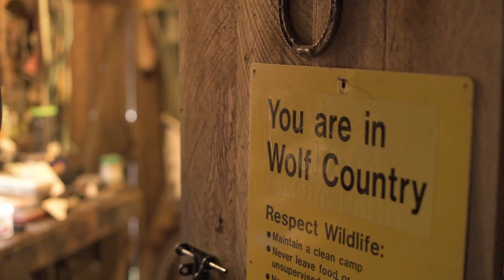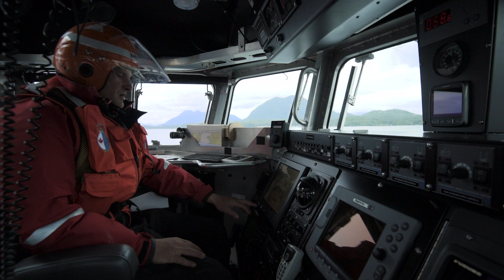YETI Presents: Bruhwiler Country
Few know the wilds and the waves of British Columbia like Canada’s first pro surfer, Raph Bruhwiler. Raised in the deep woods of Vancouver Island, Raph is using his deep understanding of the region to push the boundaries of surfing and inspiring a new generation to find adventures of their own.

FILM CREDITS
Director - Keith Malloy
DP - Andrew Schoneberger
Cinematography - Erin Feinblatt, Ben Gulliver
Producer - Jennifer Sullivan McBride
Editor - Andrew Schoneberger
Sound Design: Todd Hannigan